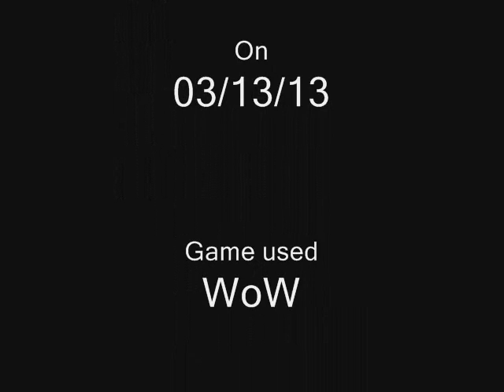Defiance Defeats Bridge Boss (ToT)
For the lulz =P